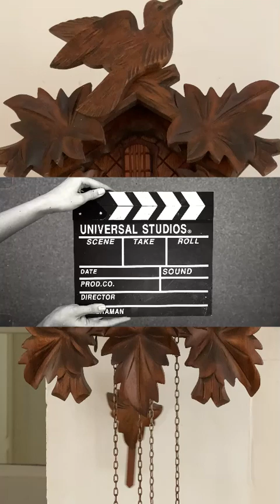DIY accustic pannel part 1 Rockwool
Accustic DIY panel  part 1 below 50$ cost